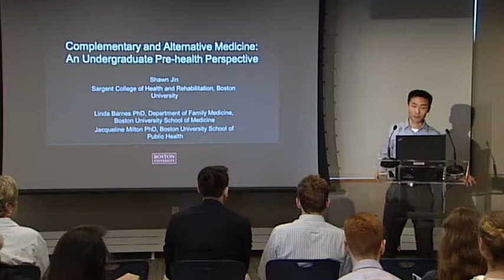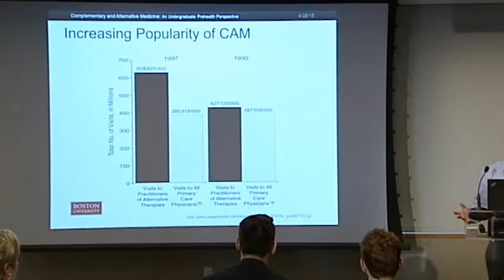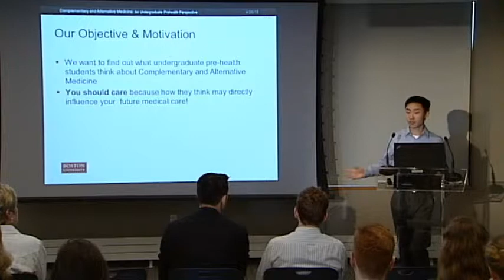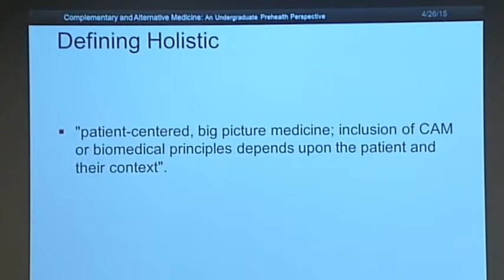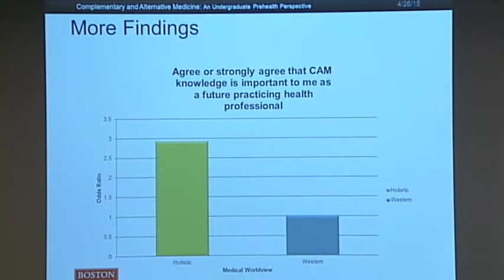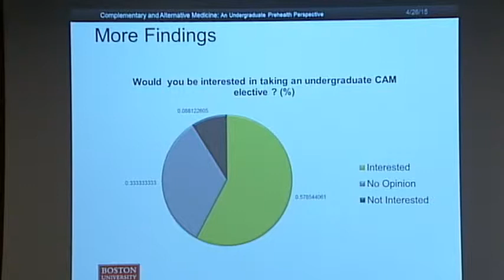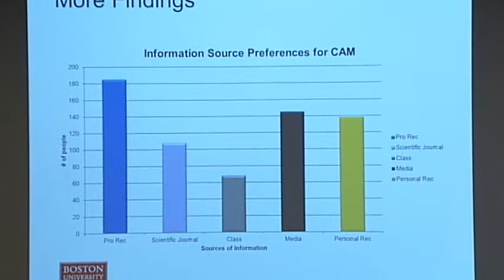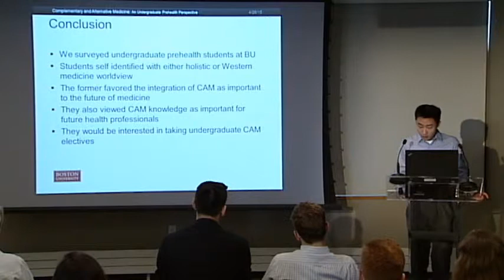Complimentary and Alternative Medicine: An Undergraduate Pre-Health Perspective